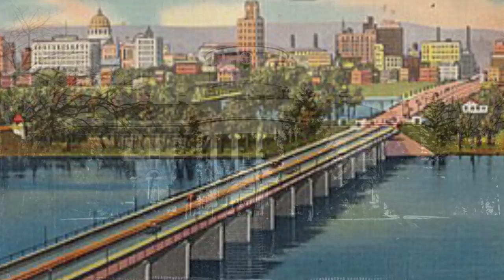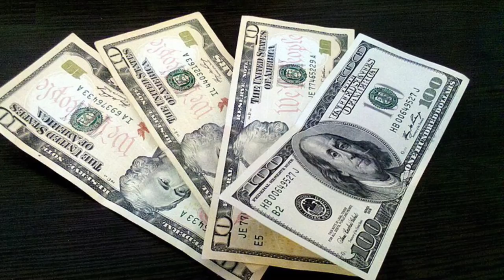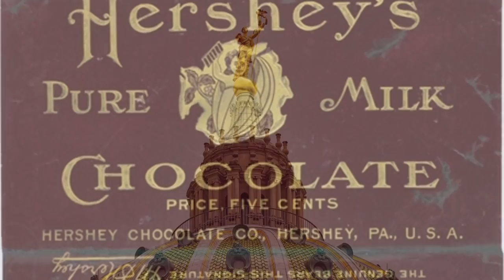What Happened to Harrisburg Pennsylvania?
The story of the fall of Harrisburg Pennsylvania…